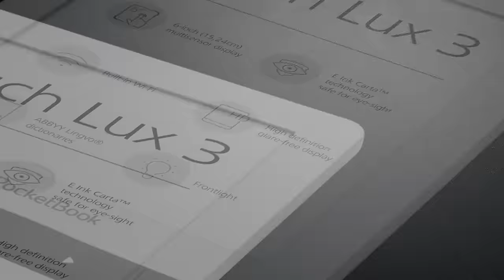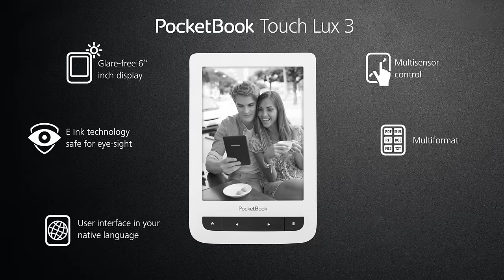PocketBook Touch Lux 3 EN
PocketBook Touch Lux 3, the new front-runner with the latest E Ink Carta™ display with HD resolution (1024x758 pixels). More details